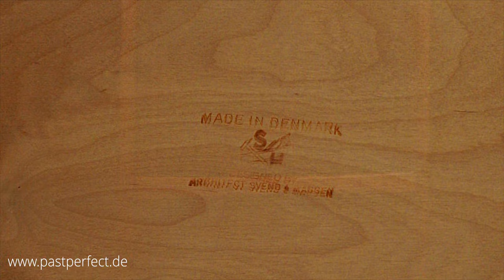Vintage Danish Desk | Svend Åge Madsen 1950s for Sigurd Hansen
Thank you TrackTribe for the nice song "The Thought of You"